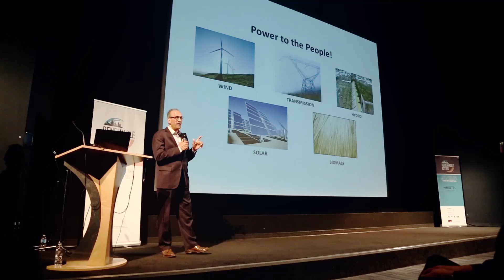What is "Renewable Cities"?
This is the Renewable Cities Overview Video. It was filmed at our launch event, a Global Learning Forum held in Vancouver, BC from May 13-15, 2015. Renewable Cities is a global program of the SFU Centre for Dialogue in Vancouver, BC, Canada. It supports cities through the transition to 100% renewable energy and energy efficiency.

On May 13-15, 2015 a diverse group of over 350 international experts in urban sustainability and renewable energy gathered in Vancouver, Canada for one shared purpose at our Global Learning Forum: to explore how to enable cities to transition to 100% renewable energy.